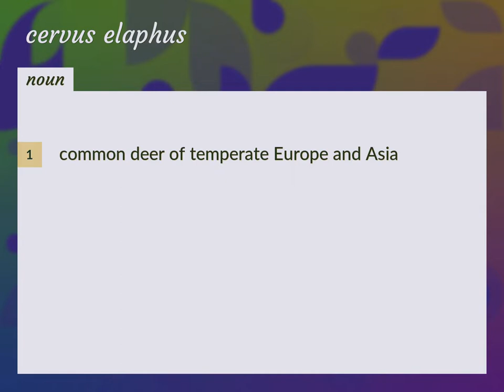Cervus elaphus | meaning of Cervus elaphus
What is CERVUS ELAPHUS meaning?